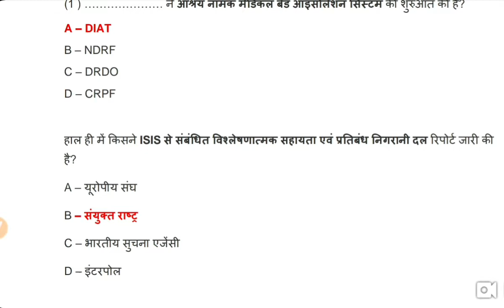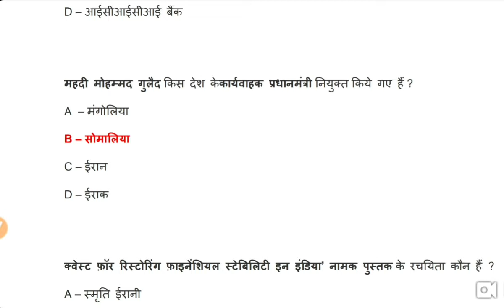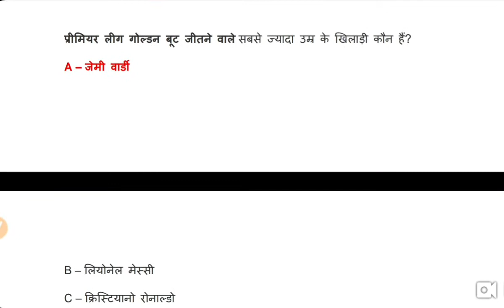30 जुलाई 2020 करेंट अफेयर्स! 30 July 2020 Current Affairs! by Manisha panchal ! daily current affair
current affairs, daily current affairs, current affairs 2020, daily current affairs 2020, current affairs by  Manisha panchalcurrent affairs, current affairs today, wifi

wifistudy, current gk, ,  current affairs, ankit sir current affairs, 31 july current affairs, wifistudy

by Manisha panchal
channel owner